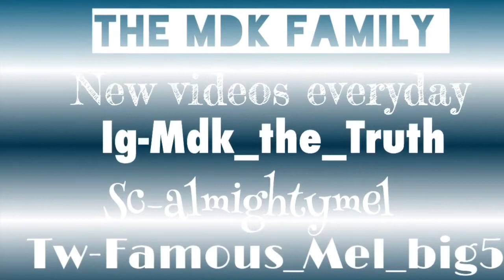I’m sorry guys no video I been taking care of business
Tw @famous Mel big5x
Snap @almightymel1
Enjoy y’all say tell me how y’all like the intro and outdo gang we out